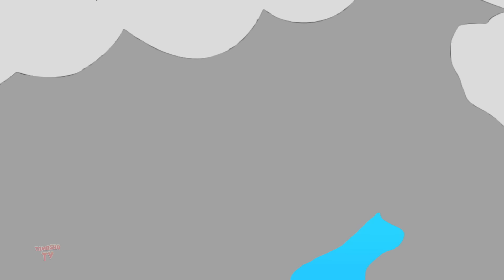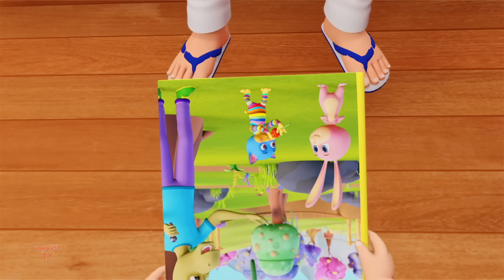Pyare Papa, प्यारे पापा, Ek Baar Ek Jungle Tha + More Hindi Nursery Rhymes Compilation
Hello kids, welcome to Tamasha TV. This channel provides a range of Nursery Rhymes for kids to watch and enjoy with their favourite characters. Our main aim is to have an impact on the lives of children and provide them with a platform to learn and grow. So come explore with us on this fun adventure learning experience. Hope you kids will enjoy watching our videos.